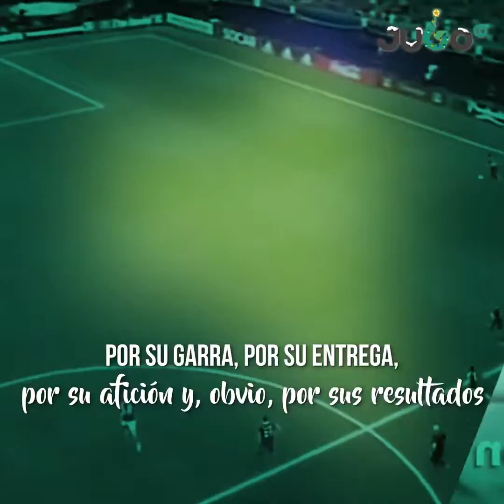Islandia, la sensación de la Euro2016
Islandia, la sensación de la Euro 2016.
¡Todos nos emocionamos con su pasión por el futbol!